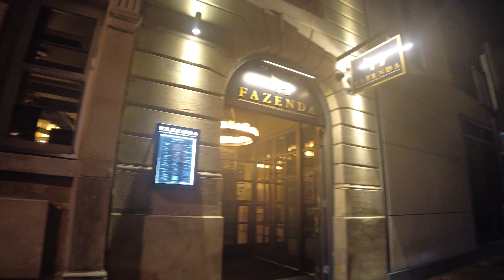BIRMINGHAM NIGHT LIFE HIGHLIGHTS | BIRMINGHAM SNOW HILL | TATTU | ASHA'S | TOWN & CITY WALKS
Welcome again to another exciting video on the streets of Birmingham. This time i took a few of the back streets starting from Birmingham Snow Hill and Birmingham Snow hill station on to Livery street then Barwick street which houses the popular Tattu Restaurant and Primitivo then on to Church street and Edmund street pass Asha's restaurant and then finally Chamberlain Square and Victoria Square which shows the early stages of the Frankfurt Christmas Market being constructed